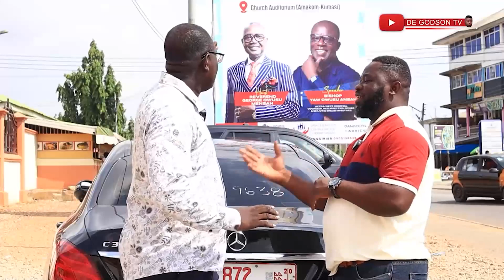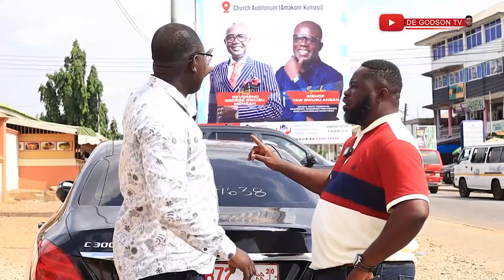Sh0cking-3yr Boy Was Neglected To Dèàth Lilwin Didn’t K!ll Him-Real Eyewitness Tell CID-C@se Na Y3hu